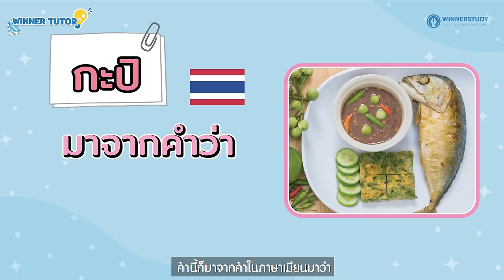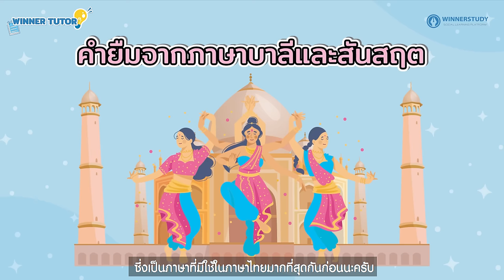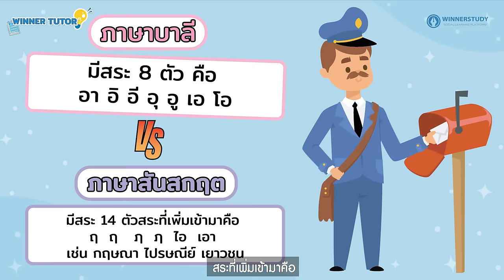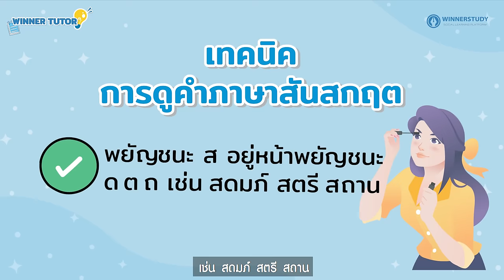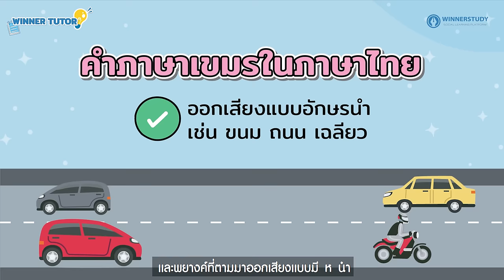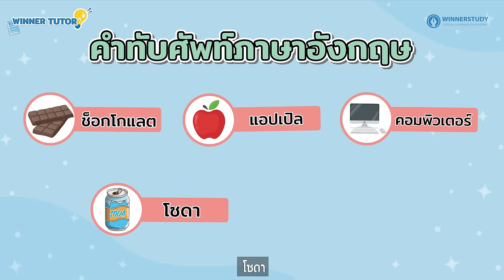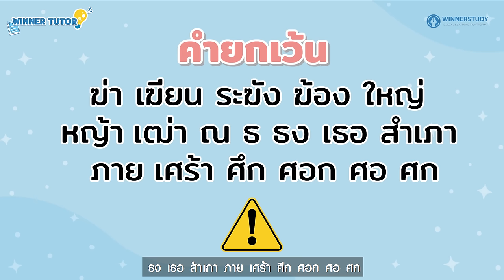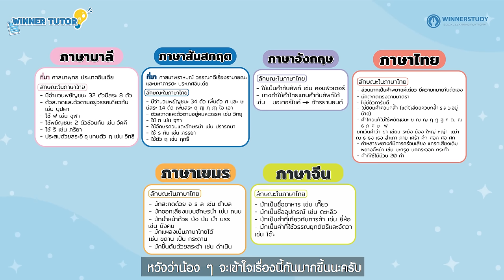[ภาษาไทย] เทคนิคสังเกต คำภาษาไทยใด ยืมมาจากต่างประเทศไหน ? เขมร จีน อังกฤษ | WINNER TUTOR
WINNER TUTOR  เหมือนมี TUTOR มานั่งติวให้ข้างๆ น้องๆคนไหนกำลังเตรียมสอบห้ามพลาดเด็ดขาด สรุปเนื้อหาสั้นๆเข้าใจง่าย รับรองทำข้อสอบได้ชัวร์
⭐เนื้อหา WINNER TUTOR คำภาษาไทยที่ยืมมาจากต่างประเทศ
- ภาษาบาลี
- ภาษาสันสกฤต
- ภาษาเขมร

⭐ดูจบแล้วกดกระดิ่ง เพื่อตั้งเตือน จะได้ไม่พลาด EP ถัดไป รับรองว่าจะจัดให้ทุกคณะเลย!

Credit: VDO หนังจากเรื่องก้านกล้วย